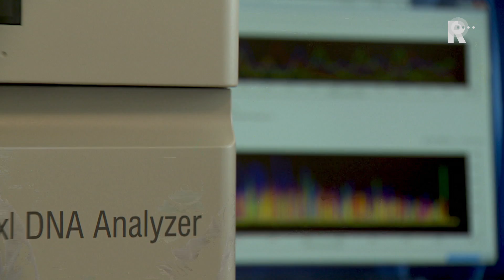Knooppunt Holland - Camiel Spreij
Deze week fietst Johan samen met Camiel Spreij een knooppuntenroute van Katwijk via Valkenburg naar Leiden en via Oegstgeest weer terug naar Katwijk. Tijdens de route vertelt Camiel dat hij zich inzet voor het telefoonnummer 113, de zelfmoordpreventielijn, nadat zijn broertje een half jaar geleden uit het leven stapte.
Ze krijgen een exclusief kijkje achter de schermen bij de aanleg van de Rijnlandroute, de verbinding tussen de A4 en A44. Na een beetje aandringen komen ze zelfs op het punt waar op dat moment beton voor de tunnelschacht wordt gegoten.
Ook gaan ze suppen op de Leidse singel en brengen een bezoek aan het Bio Science Park in Leiden waar diverse bedrijven werkzaam zijn op het gebied van medicijnontwikkeling. Johan en Camiel zijn welkom bij Baseclear waar ze onderzoek doen op het gebied van DNA.